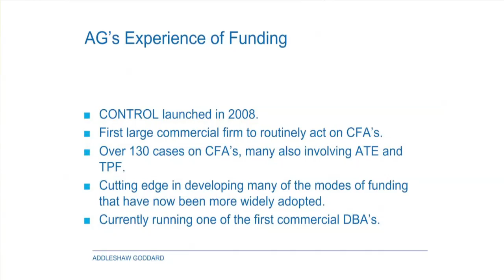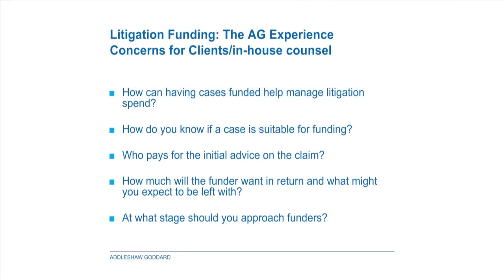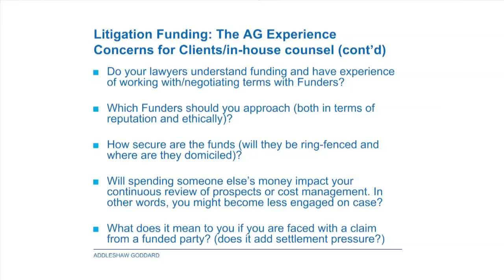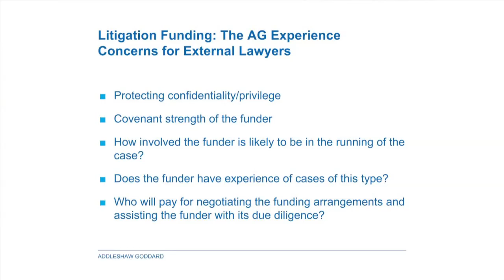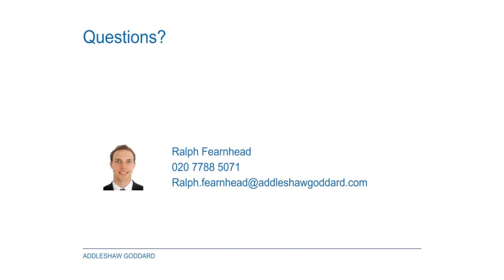Litigation Funding - Commercial Litigation Briefing September 2014 - Part 2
Managing Associate Ralph Fearnhead, focuses on Litigation Funding.